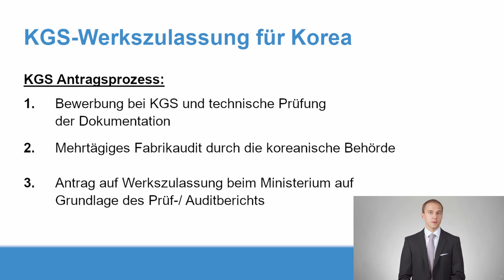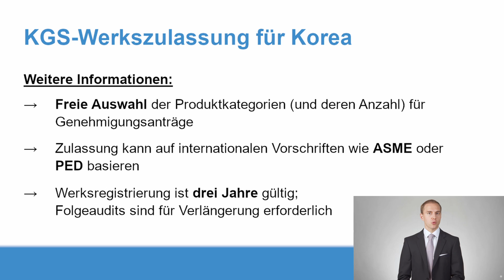KGS Werkszulassung für Korea Einfach erklärt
Die KGS Werkszulassung für bestimmte Gas- und Druckgeräte stellt sicher, dass nur Hersteller ihre Produkte nach Korea exportieren dürfen, die bestimmte Qualitäts- und Sicherheitsanforderungen erfüllen. Nach einer fachlichen Überprüfung und einem Werksaudit wird vom Ministerium für Handel, Industrie und Energie (MOTIE) die Werkszulassung erteilt.

Das Hauptziel der KGS Werkszulassung besteht darin, Unfälle durch Geräte zu verhindern, die nicht den koreanischen Normen entsprechen oder von nicht zugelassenen Herstellern importiert wurden.